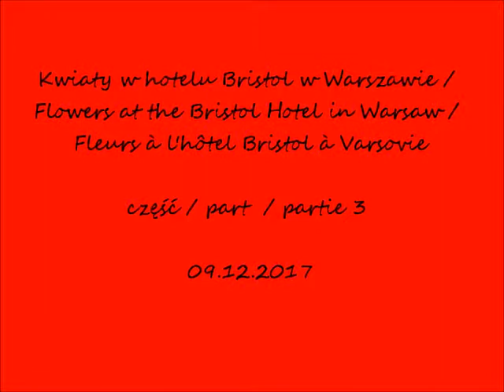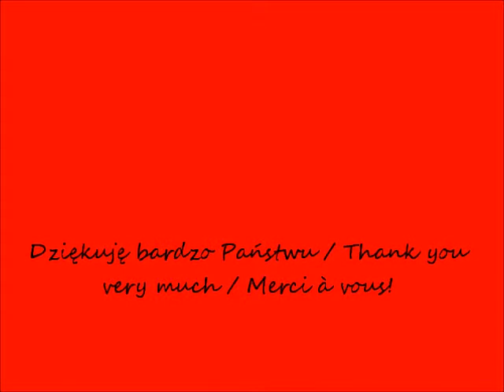2017 12 09 Kwiaty w hotelu Bristol w Warszawie część 3 CANON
Kwiaty w hotelu Bristol w Warszawie / Flowers at the Bristol Hotel in Warsaw / Fleurs à l'hôtel Bristol à Varsovie
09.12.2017